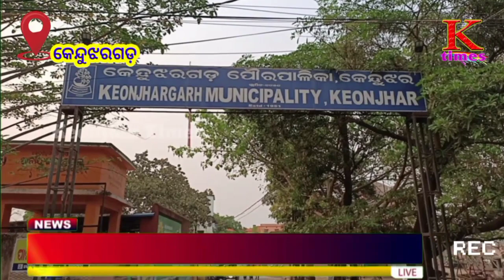ll ଆମ ସହର ଆମ ସମସ୍ୟା :କେନ୍ଦୁଝରଗଡ଼ ll